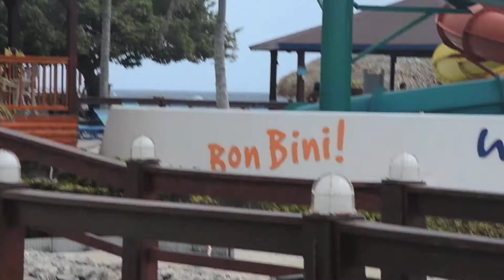Sea Trek una caminata submarina en ARUBA